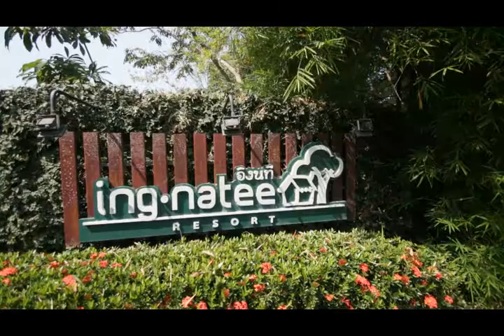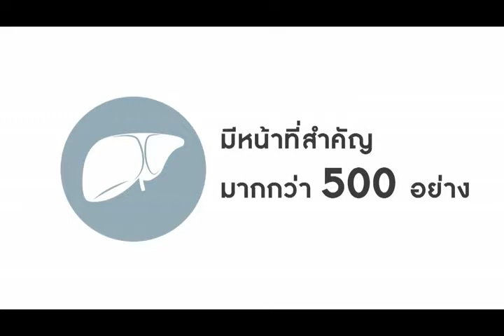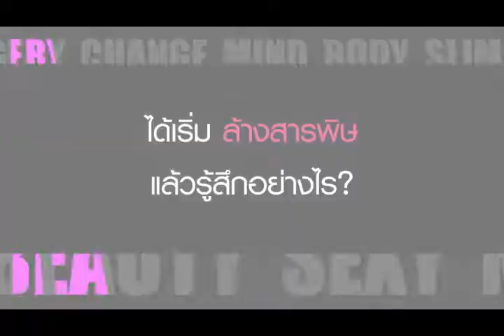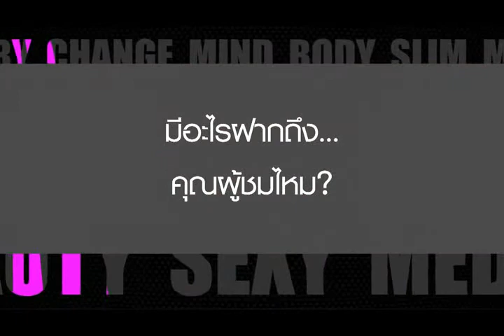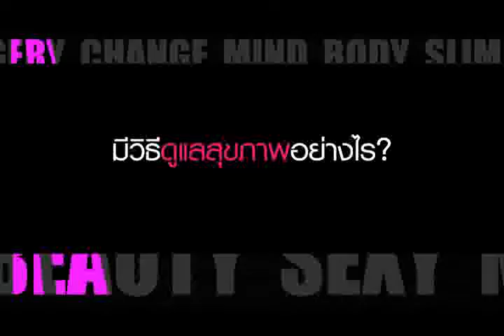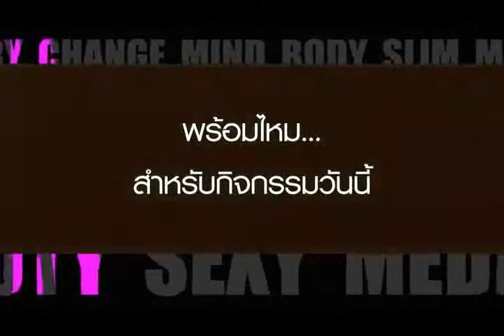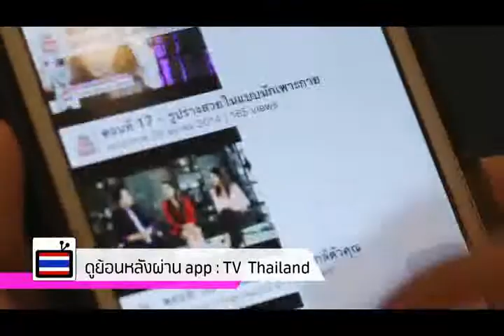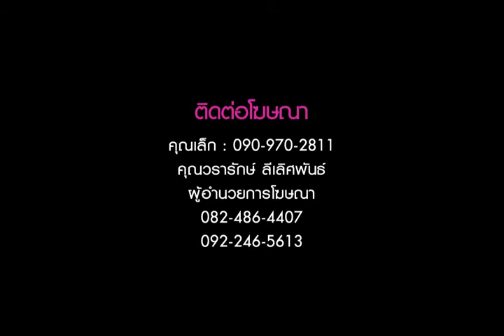Let ’s Change เปลี่ยนชีวิต EP 10 (On Air 19-03-16) ตอน วิธีธรรมชาติบำบัด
Let ’s Change เปลี่ยนชีวิต EP 10 (On Air 19-03-16) ตอน  วิธีธรรมชาติบำบัด Let ’s Change เปลี่ยนชีวิตสัปดาห์นี้เอาใจผู้ใส่ใจในสุขภาพกัน เทรนการดูแลสุขภาพในช่วงนี้มาแรงเราจะพาไปพบกับการดูแลสุขภาพอย่างอื่นนอกจากการใช้สาและสารเคมีกันว่า การดูแลสุขภาพด้วยวิธีนี้จะมีวิธีการอย่างไรกับ ธรรมชาติบำบัดในช่วง Talk ส่วนในช่วง Q&A เราจะพาไปพบกับวีธีการดูแลสุขภาพของเหลาดารานางแบบชื่อดังว่าเขามีเล็ดลับดีๆอย่างไรในการดูแลสุขภาพทั้งภายในและภายนอกกัน